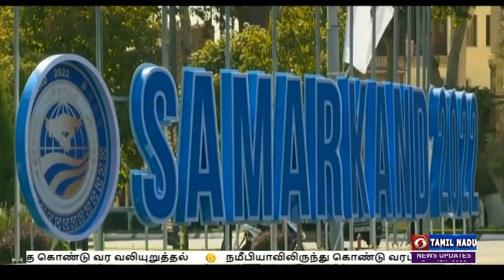தாயகம் திரும்பினார் பிரதமர் நரேந்திர மோதி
ஷாங்காய் ஒத்துழைப்பு மாநாட்டில் பங்கேற்ற பின்னர், தாயகம் திரும்பினார் பிரதமர் நரேந்திர மோதி  - ரஷ்ய அதிபருடனான சந்திப்பின் போது, உக்ரைன் போரை முடிவுக்கு கொண்டு வர வலியுறுத்தல்.